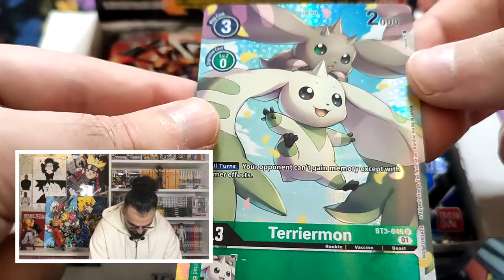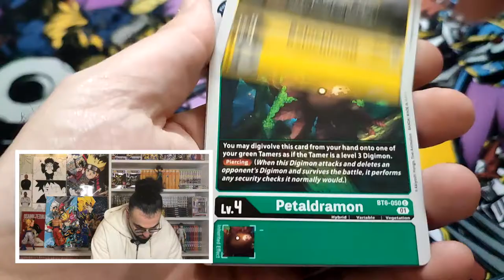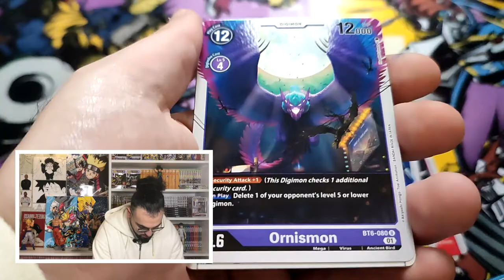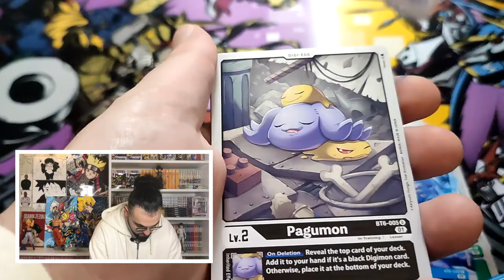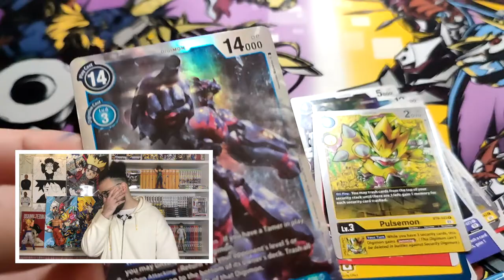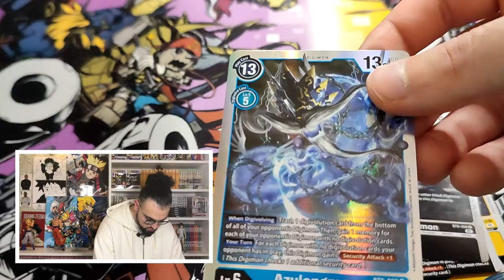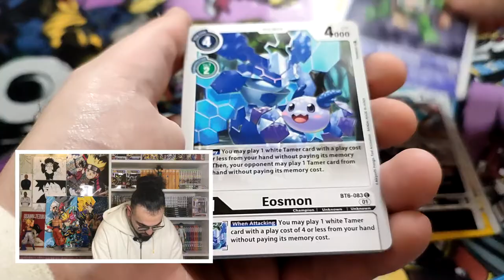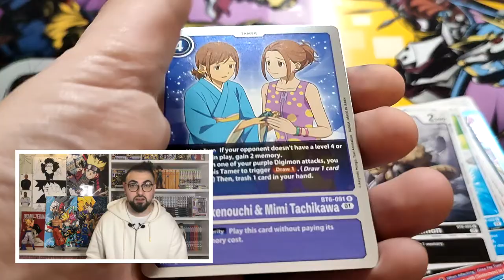OUVERTURE DISPLAY DOUBLE DIAMOND ! DIGIMON CARD GAME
Les Amis on se retrouve aujourd'hui pour une ouverture de la nouvelle display Double Diamond (BT06) - Digimon Card Game !
🔸 Le gagnant du concours a été désigné, merci à tous pour votre participation !